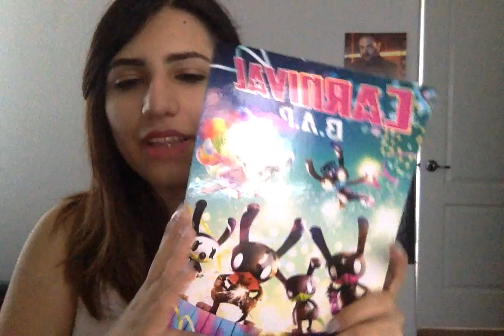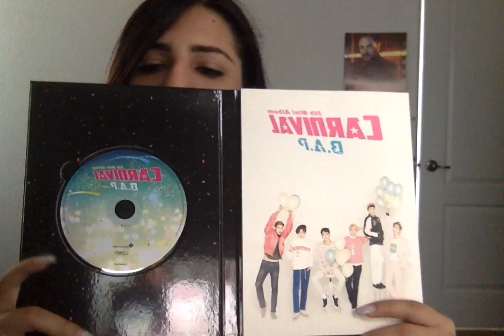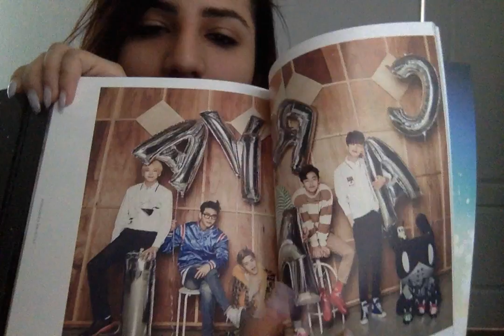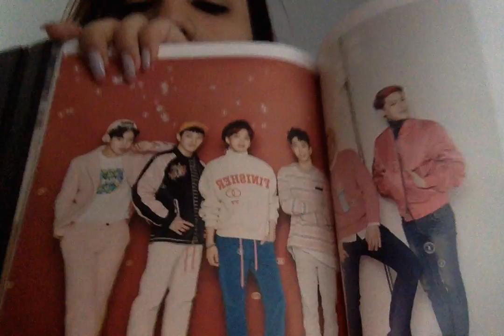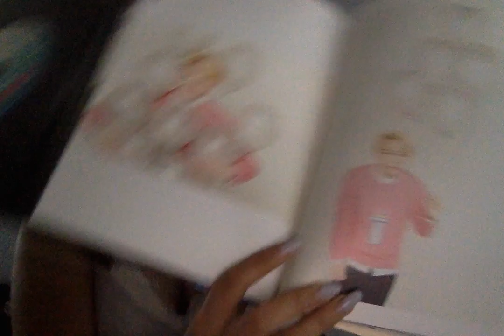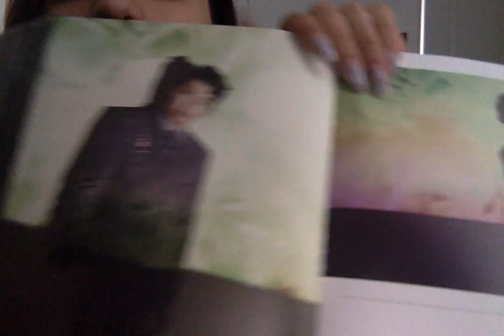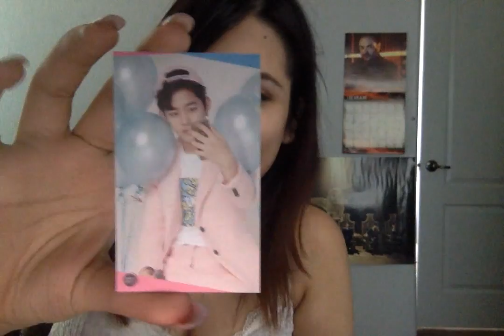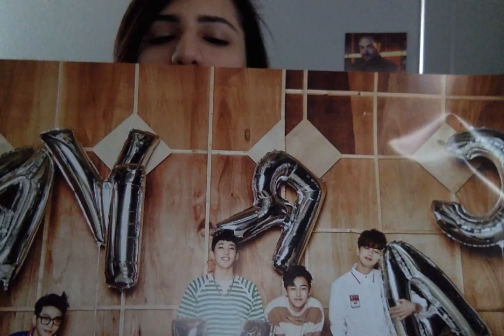Unboxing B.A.P 5th Mini Album "Carnival"